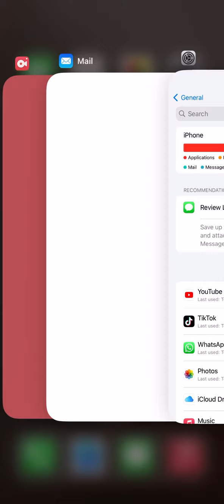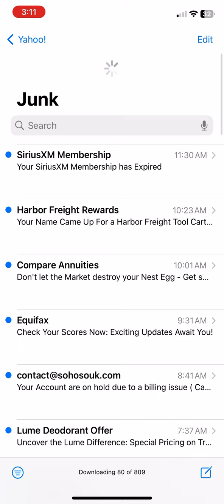iPhone XR (iPhone was released in the year 2018) (my iPhone is 6 years old)